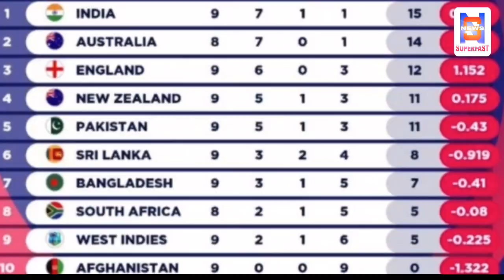भारत सेमीफाइनल खेले बिना ही पहुंचेगा फाइनल में|India vs New Zeeland semi final|cwc 2019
Hello Friends

1.Latest Technology
2.How to make money Online,
3.Android Tricks and Tips
4.How to How to Make Website
5.Google AdSense
6.PC Tricks
7.Ration card
8.Aadhar card
9.Awas Yojana
10.Sarkar ki Yojna
11.Online Form apply
12.Technical video
13.App Review
14.Unboxing
15.Tips & Tricks
16.PAN card
17.Latest News & Updates of World
18.Breaking News
19.News Superfast
20.Entertainment

Video Title-भारत सेमीफाइनल खेले बिना ही पहुंचेगा फाइनल में|India vs New Zeeland semi final|cwc 2019

news superfast,
icc,
cwc2019
world cup 2019,
india vs new zealand semifinal,
australia vs england semifinal,
match highlights,
match videos,
cricket videos,
virat,
team india,
sports news,
cricket news,
today news,
breaking news,
international news,
latest news,